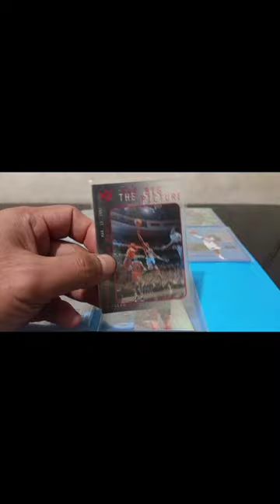Watch The Full Version Of Allen Iverson's Basketball Cards Acetate!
Allen Iverson NBA cards

For more NBA cards